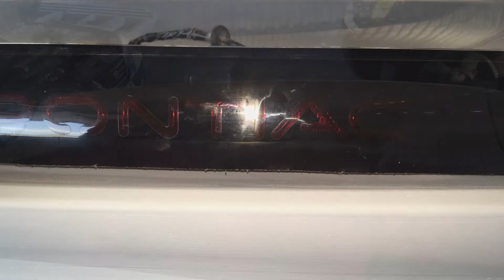Jeru the Damaja: Come Clean (E New Y Radio) 1994